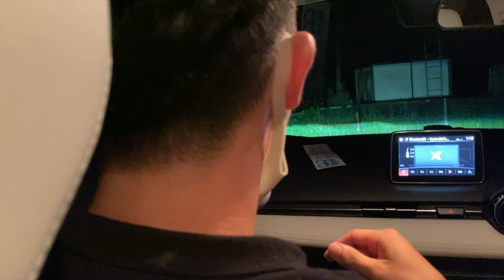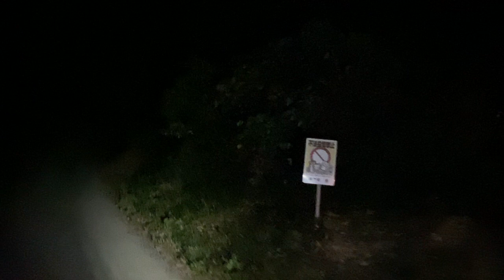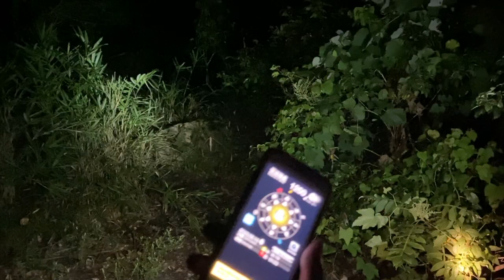[心霊]佐賀県最恐心霊スポット。イノちゃん山荘へ。。。